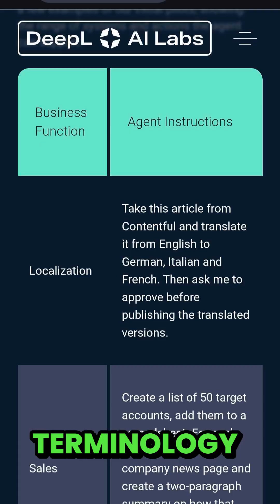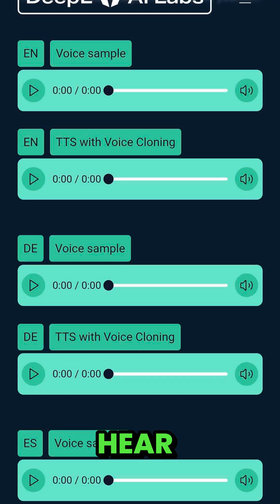DeepL AI Labs is out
DeepL launches AI Labs — and it’s no longer just about translation. In this video we break down the three game-changing features that could redefine the future of language technology and AI agents:

- DeepL Agent → a personal assistant for real business workflows: terminology extraction, glossary building, and automation.
- Voice-to-Voice Translation → real-time speech translation with voice cloning that lets you hear your own voice in another language.
- Document Reconstruction → translate and rebuild PDFs and documents directly in the target language with Vision Language Models.

DeepL is stepping into the AI Agent battlefield, competing with OpenAI, Anthropic, and Gemini. Could this be the beginning of the end for traditional translation workflows and DTP?

👉 Watch now to see how DeepL is reshaping the future of translation, AI, and global communication.